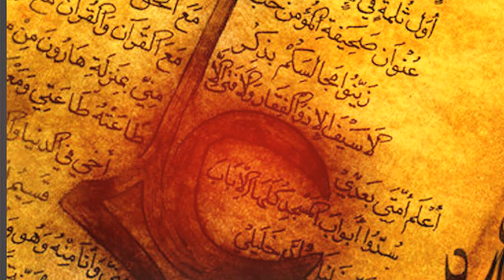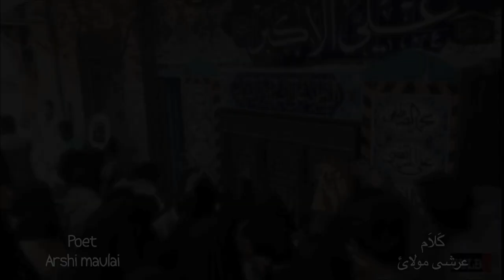Nauha 2019_ Akbar Aaja ( Zohair Sultanpuri )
๑۩๑▬▬▬▬▬๑۩﷽۩๑▬▬▬▬▬๑۩๑
Allahumdolillh_ ZeresarParasti_Imam_E_Zamana_ATFS

⚫T I T L E  | Akbar Aaja a.s. Akbar Aaja
⚫ R E C I T E R  |  Zohair Sultanpuri
⚫ P O E T   |  J. Arshi Maulai

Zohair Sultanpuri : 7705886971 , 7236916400